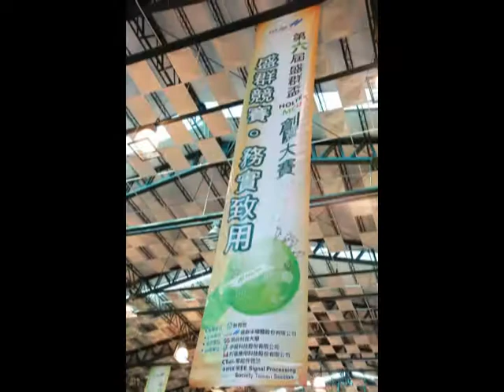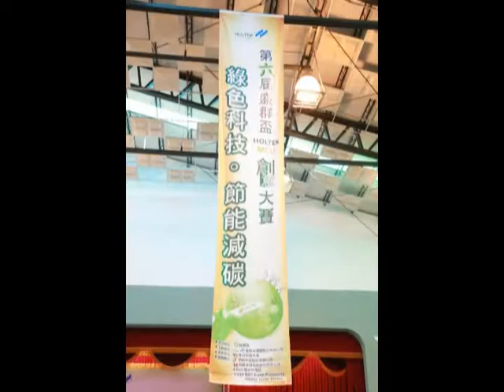第六屆盛群盃活動花絮-HOLTEK MCU GAME6 COLLECTION MOVIE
那些年，我們一起參加過的盛群盃！
第六屆精彩活動花絮＆第七屆說明會影像紀實！